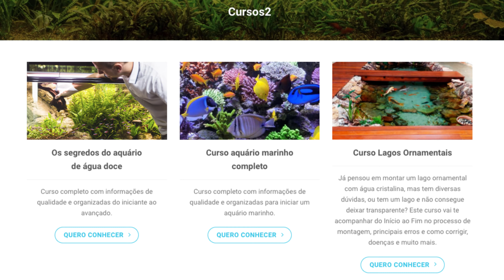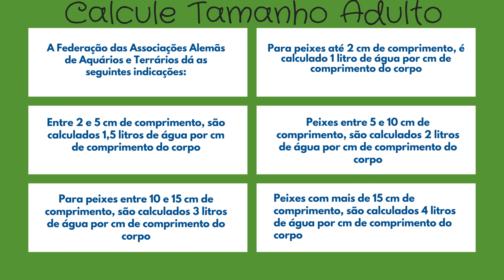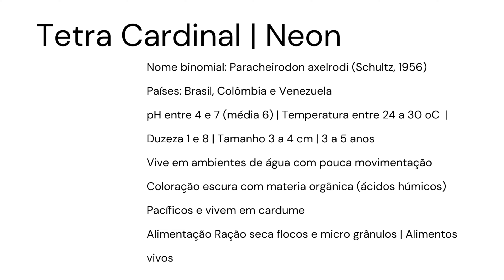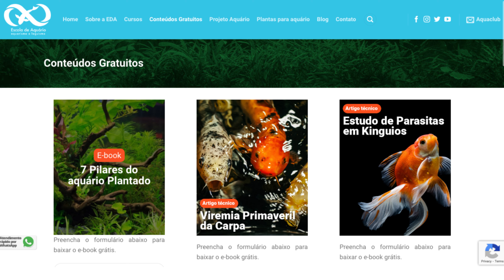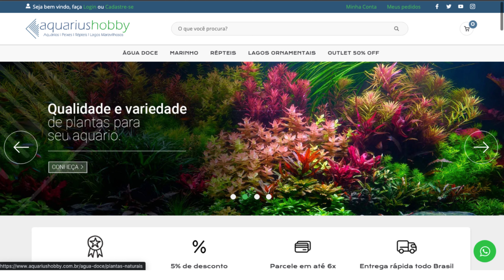7 Peixes Muito Baratos para Aquário de Água Doce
Fala Galera da Água, hoje vamos responder uma dúvida muito comum no Aquarismo, sempre me perguntam quais são os peixes que podemos colocar em aquários pequenos.

Por isso criei essa lista com 7 peixes Muito Baratos para aquário de água doce.

Lista:

Neon cardinal
Tetra Kaiser
Paulistinha
Mato Grosso
Coridora Hastatus
Tanictis
Borbolate Strigata

Deixe aqui seu comentário com outras espécies para criarmos vídeos explicando detalhes ou outro assunto que você queira saber mais.

Link dos cursos segue abaixo:

✅PRIMEIRO PRODUTO: OS SEGREDOS DO AQUÁRIO DE ÁGUA DOCE

* MEUS CONTEÚDOS GRATUITOS *

🚨Vídeos Importantes🚨